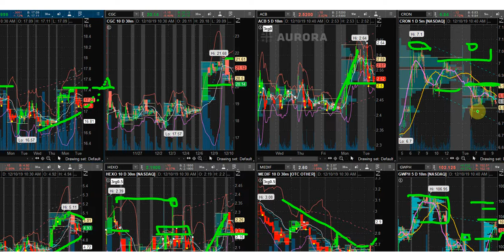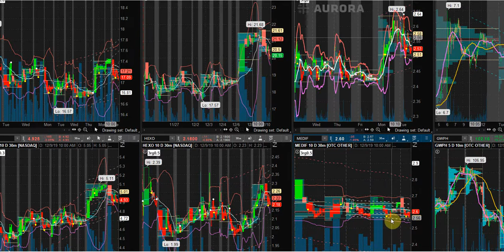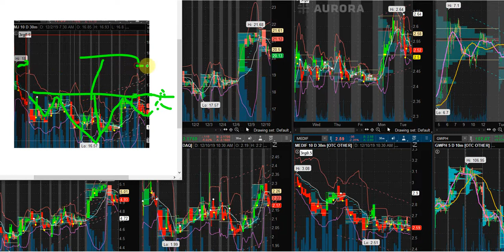Pot stocks today: 1210 Canopy growth, ACB MJ CRON and more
A quick look at cannabis stock levels today and more. MJ CGC ACB TLRY CRON APHA ACRGF MEDIF GWPH CRBP HEXO XXII